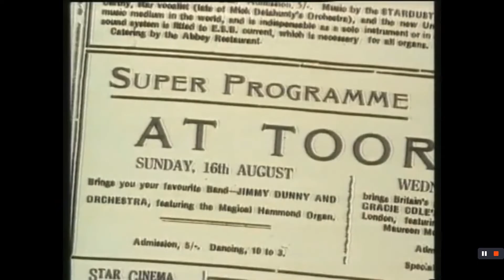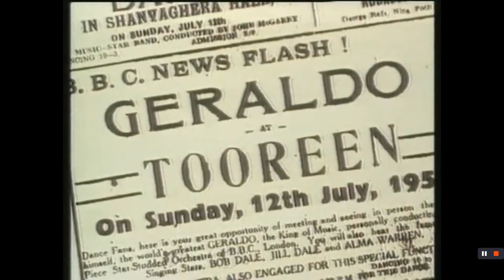Dancing With The Devil In Tooreen, Mayo, in 1954, RTE 2002.